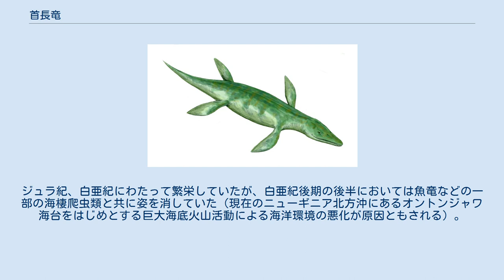首長竜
首長竜（くびながりゅう、英:Plesiosauria）は、中生代三畳紀後期に現れ、ジュラ紀、白亜紀を通じて栄えた水生爬虫類の一群の総称。
首長竜類にはその名の通り首が長く頭が小さいプレシオサウルス類と、首が短く頭の大きいプリオサウルス類の2つのグループがいた。
多くは魚食性だったと思われる。
非常に長い時間をかけて繁栄し続けたが、他の大型水生爬虫類同様、白亜紀末の大量絶滅を乗り切れずに絶滅した。
 一部の種、例えばエラスモサウルスの仲間では首（頸）が体より長い。
その他の種でも胴や尾を含めた長さと同じくらいのものが多かった。
四肢は完全に鰭状に変化しており、尾は短く、水生生活に適応していた。
当時の水中の生態系での頂点に君臨していたと考えられる。
 ほかの首の長い生き物としてはマメンキサウルスやタニストロフェウスなどがいるが、マメンキサウルスの頸椎19個、タニストロフェウスの頸椎9個に対し、エラスモサウルス科の仲間の頸椎は、最も少ないもので44個、最大で79個と生物史上最多の頸椎を持っていた。
一方首の短いプリオサウルス類のシモレステスなどは頭蓋の長さが3メートル以上もあるが頸椎は13個しかない。
 「クビナガリュウ（首長竜）」という日本語の名称は、フタバスズキリュウの発見に伴って長谷川善和が作り命名した物である。
それも、意訳で作られた造語である。
学名のPlesiosauriaには「トカゲに似た物」という意味があるが、直訳しても意味が通じにくかったことから、この日本語訳の名称がつけられた。
過去には、「長頸竜」「蛇頸竜」などとも呼ばれていたが統一されてすらいなかった上、非学術の範疇では恐竜との区別さえ曖昧であったがために、新たに名称を作る必要があった。
この意訳によって、プリオサウルス類（Pliosaurus、プレシオサウルスよりもトカゲに似た物という意味）は「首が短い首長竜」と呼ばれるようになった。
 「首長竜は陸に上がって産卵したか」「そもそも首長竜は陸に上がることができたか」という疑問について賛否が分かれている。
肺呼吸をする海棲爬虫類が卵を産む場合には、ウミガメやエラブウミヘビ科のウミヘビのように陸に上がらなければならず、そうでなければ海面で幼体を産む必要がある。
首長竜の骨格構造では陸に上がることは不可能とする見解があるが、反論として陸に上がることは可能だったとする説もある。
 魚竜の場合、胎児を持つ化石や出産中に死亡した化石が発見されており、最初から予想されていた胎生であることは既に証明されているが、首長竜の場合は卵の化石はもとより、魚竜のように胎児を持つ化石や出産中の化石も長らく未発見であり、結論が出せない状況にあった。
しかし、アメリカの研究チームが1987年に発掘された首長竜の一種であるプレシオサウルス類の化石を分析したところ、体内に1匹の子供の骨格が残っていることが2011年に判明した。
これにより、首長竜は胎生であり、陸に上がって産卵する卵生ではなかったことが証明されたと研究チームは結論付けている。
ちなみに子供の体長は約1.5メートルで、親の体長（約4.7メートル）と比べて非常に大きく、しかも子供はまだ成長過程にあったと見られ、最終的に子供は親の体長の4割を超える（約2メートル）まで成長してから出産された可能性があると見られている。
このように、首長竜は大型の子供を1度に1匹だけ産むタイプの生物であったと見られることから、首長竜は同じタイプのクジラと同じように群れを作って手厚い子育てをしていた可能性もあると研究チームは語っている。
 首の長いプレシオサウルス類の歯は扁平な円錐状で、華奢で、強くものを噛む形状ではなく、歯の先端の磨耗もわずかしかない。
硬いものを食すのに適していないため、イカやタコなどの軟体動物を主に食べていたと考えられる。
一方首の短いプリオサウルス類の歯は、先端が鋭く根元が太い。
強力な顎で、サメや大型のイカなどを餌にしていた。
また、小型の首長竜類や魚竜類を食べていた可能性もあるとされている。
 主に魚食性であったが、アンモナイトやオウムガイ等も食べていた事、また、他の海棲爬虫類や海面近くに飛来したプテラノドンなどの翼竜や陸上の恐竜を捕食したことが近年の研究で分かっている。
 爬虫綱双弓亜目鰭竜類に含まれる。
恐竜も双弓類に含まれるが、首長竜と恐竜はペルム紀に分岐した別のグループで、「海の恐竜」などと呼ばれることがあったが、恐竜ではない（恐竜は主竜類に属している）。
また、ブラキオサウルスなどの竜脚下目の恐竜を、首が長...